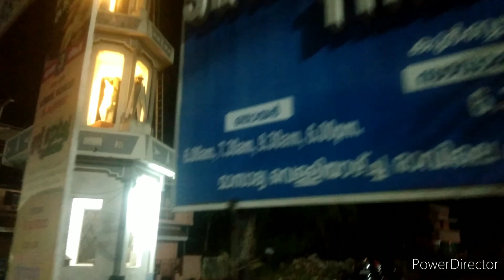thrissur തിരൂരിലെ രാത്രികാല കാഴ്ച്ചകൾ /thrissur